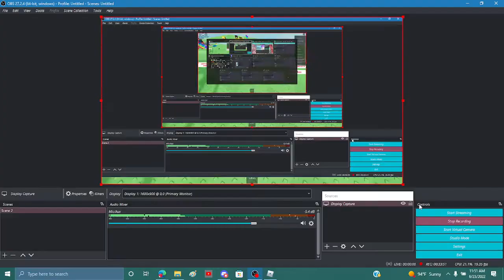trying to troll people in cart ride into rdite (i only troll myself)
i failed so hard cause this darned path was not listening to my instructions.